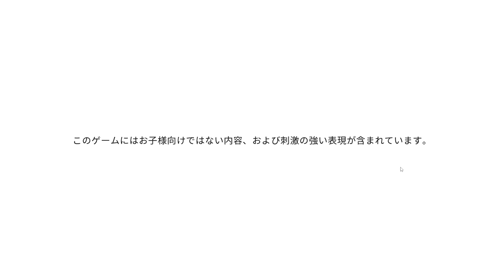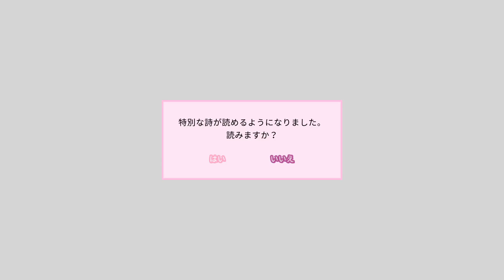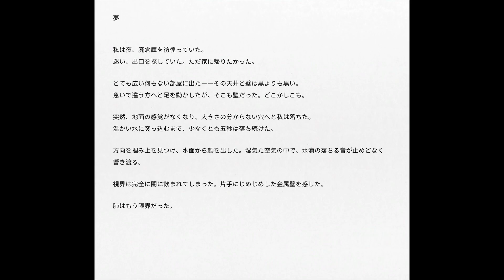【一人欠けた】ドキドキ文芸部 第9話【世界】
一人が欠けた状態でも世界は回る。
しかし何かおかしな事が起こっている。